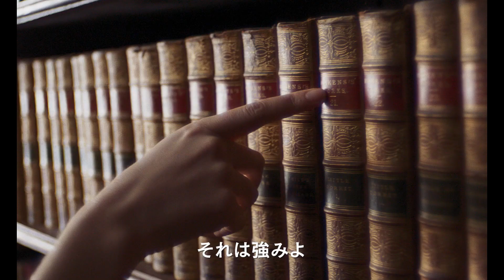メイドの恋の相手は英国名家の跡継ぎだった『帰らない日曜日』予告編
‹作品情報›
作品名：帰らない日曜日

【解説】
1924年、初夏のように暖かな3月の日曜日。その日はイギリス中のメイドが年に一度の里帰りを許される〈母の日〉。けれどニヴン家で働く孤児院育ちのジェーンに帰る家はなかった。そんな彼女のもと、秘密の関係を続ける隣家の跡継ぎのポールから、無人の邸への誘いが舞い込む。幼なじみのエマとの結婚式を控えるポールは、前祝いの昼食会への遅刻を決め込み、邸の寝室でジェーンと愛し合う。やがてポールは昼食会へと向かい、ジェーンは一人、広大な邸を一糸まとわぬ姿で探索する。だが、ニヴン家に戻ったジェーンを思わぬ知らせが待っていた。いま、小説家になったジェーンはふり返る。彼女の人生を永遠に変えた1日のことを――。

第74回カンヌ国際映画祭をはじめ、世界中の映画祭に出品され高評価を獲得し、第88回アカデミー賞6部門にノミネートされた『キャロル』のプロデューサーが贈る最新作。

原作は、ノーベル賞作家のカズオ・イシグロ、ニューヨーカー誌、タイム紙などに絶賛された小説「マザリング・サンデー」。監督は、カンヌ国際映画祭常連のエヴァ・ユッソン。Ｗ主演を務めるのは、いま大注目の新星女優、オデッサ・ヤングと、大人気ドラマ「ザ・クラウン」で各賞を席巻した人気急上昇中の英国俳優、ジョシュ・オコナー。さらに、『英国王のスピーチ』のコリン・ファースと『女王陛下のお気に入り』のオリヴィア・コールマンという、アカデミー賞受賞俳優の贅沢な共演が実現。イギリス屈指のスタッフが集結し、階級違いの‹秘密の恋›を美しく描いた愛の物語が誕生した。

2022年5月27日（金）より新宿ピカデリー、ヒューマントラストシネマ有楽町、シネ・リーブル池袋ほか全国にて公開。

R15+
配給元：松竹